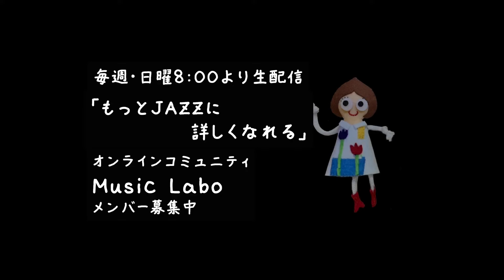【折りたたみピアノ】プロのピアニスト_徹底レビュー_タッチ感は？音はきれい？本当に持ち運べる？過去最高だった！？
折りたたみピアノ徹底レビュー!
Longeyeさんより、楽器提供いただきました。
弾いてみた折りたたみピアノもコレで３機目！過去最高かも！？

Longeye 電子ピアノ 88鍵盤 FOLD PRO II
AMAZONのサイト

オススメのサステインペダル
ヤマハ YAMAHA フットスイッチ FC4A

【ピアノのオンラインスクール】
「Music Labo.」のホームページはコチラ！

入会説明会の開催は、2025年1月より
ご案内はコチラのLINEにてご連絡いたします。

このチャンネルでは、Music Labo.での活動の様子、
ピアノの練習に役立つ「レッスンアドバイス」「解説動画」
JAZZピアニスト：根木マリサの演奏を配信しています

【根木マリサとLINEで友達になりませんか？】

LINEではLIVEイベントのご案内をしています！

好きな曲がさらっと弾けるようになりたい！全ての皆様へ_大切にしている３つのこと

/negimarisa

   /marisa_musiclabo/

■根木マリサのプロフィール
大人のためのオンラインピアノスクール「Music Labo.」所長。
多くの大人の生徒さんに、楽しくピアノを続けることをテーマに、オンラインスクールを運営している。

東京芸術大学卒。
オランダアムステルダム音楽院ジャズ科教授Karel Boehleeに師事。
クラシックや童謡のジャズアレンジを得意とする。
2024年度月刊ピアノ×ピティナ編曲オーディション第２位。
「papabubble」「京成百貨店」などの企業CMソング、校歌の作曲、音楽教室の教材をJAZZ風に編曲して欲しいという依頼が多い。オリジナル曲「あの雲に乗せて」は、河合楽器から発売された 電子ピアノ「NV10s」のプロモーションビデオ、グローバル版に採用された。